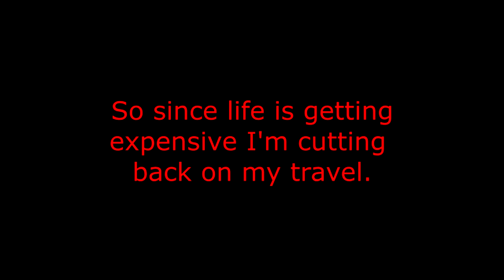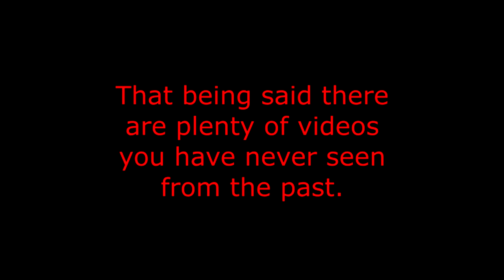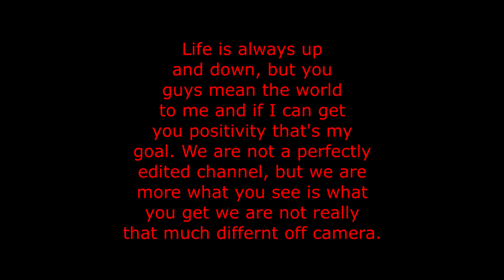From the Vault: Never Before Seen Videos from (2019=2024) (2024).